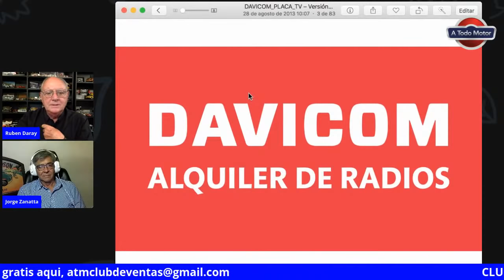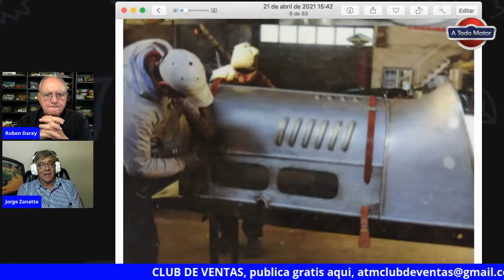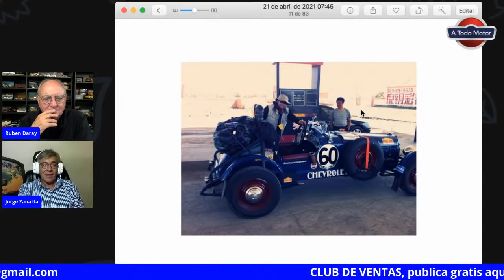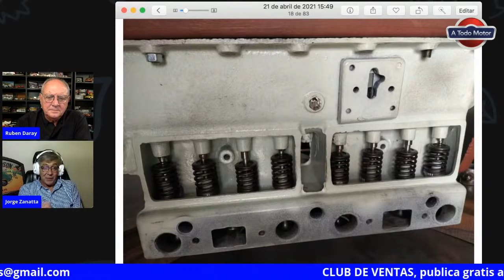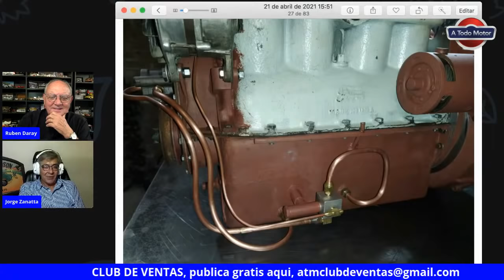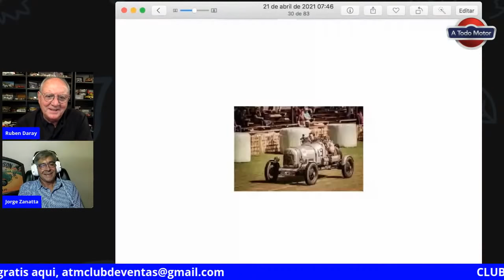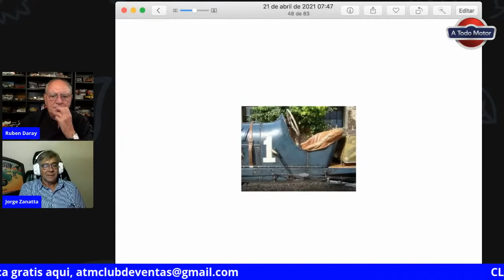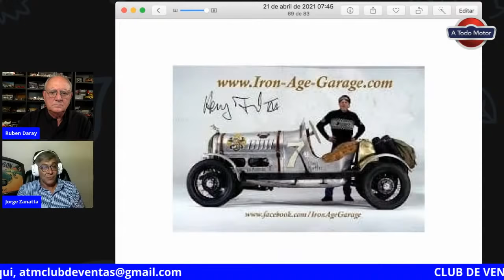🔴 Estas BAQUETS ALUCINANTES se fabrican en Santa Fe para el mundo 🧰👨‍🔧 Jorge Zanatta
Desde Mercedes, provincia de Santa Fe, Jorge Zanatta fabrica algunas de las baquets mas increíbles para todo el mundo. No te pierdas su modelo mas conocido, la increíblemente bella, "Mimosa".